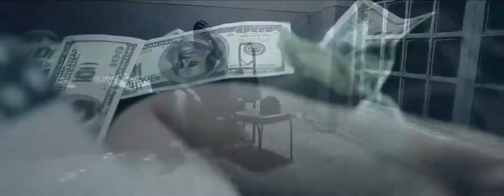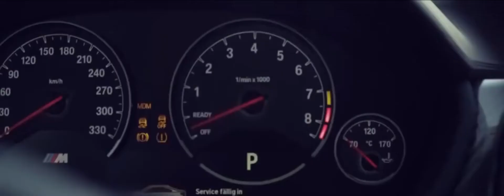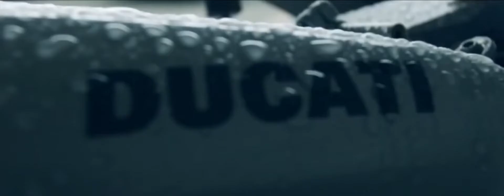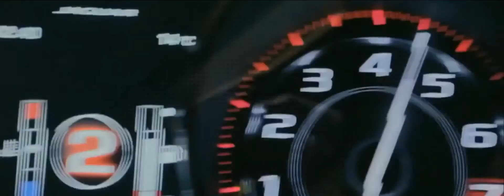MiyaGi & Эндшпиль feat Рем Дигга – I Got Love